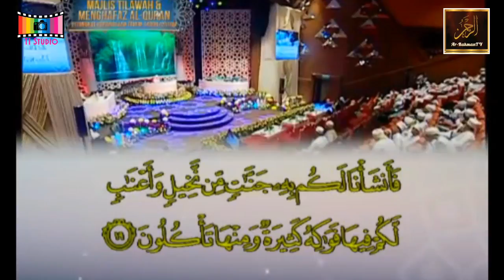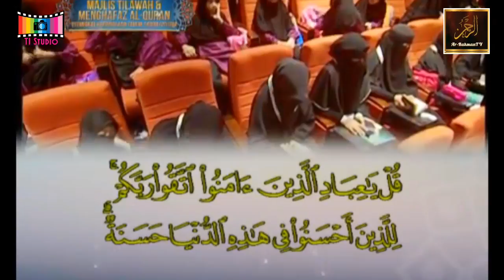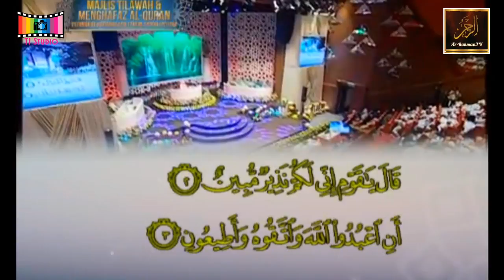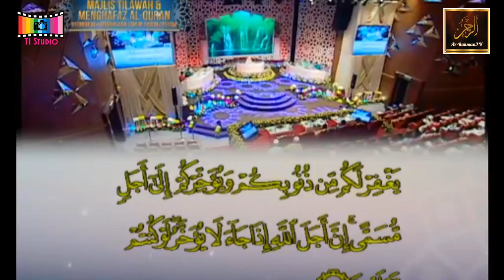Majlis Menghafaz Al-Quran Peringkat Kebangsaan 2018 - Siti Aishah Borhanuddin (Johor)